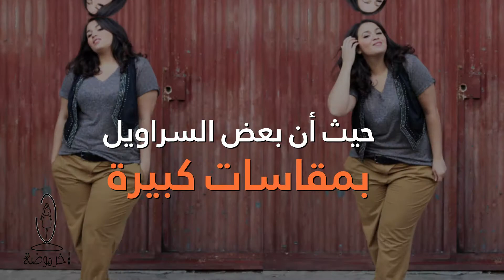هكذا كانت ردة فعل البريطانيين على ملابس الحجم الكبير!